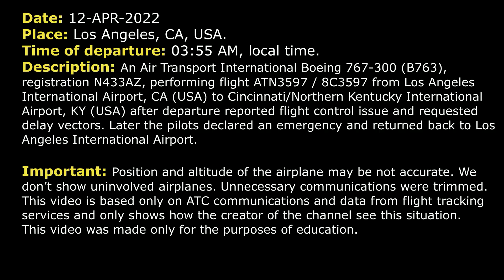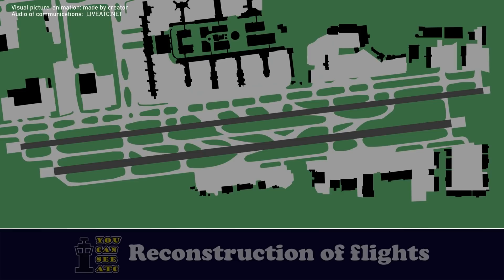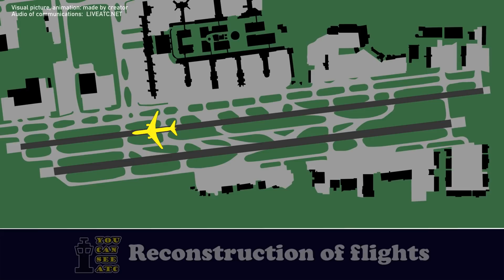HIGH SPEED landing. Flight control issue | Air Transport International B763 | Los Angeles, ATC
THIS VIDEO IS A RECONSTRUCTION OF THE FOLLOWING SITUATION IN FLIGHT:

12-APR-2022. An Air Transport International Boeing 767-300 (B763), registration N433AZ, performing flight ATN3597 / 8C3597 from Los Angeles International Airport, CA (USA) to Cincinnati/Northern Kentucky International Airport, KY (USA) after departure reported flight control issue and requested delay vectors. Later the pilots declared an emergency and returned back to Los Angeles International Airport.

ATN3597: LA Departure, Air Transport 3597 Heavy, with you, 4500 for 5000. We got… We have a little flight control problem to work through. We’ll… I think we’ll stay with you if that’s okay.
DEPARTURE: Air Transport 3597 Heavy, roger that. Just stay with me and let me know what you need.
ATN3597: Roger.
ATN3567: Can you provide vectors for us out here?
DEPARTURE: Yes, sure thing, Air Transport 3597 Heavy, just fly present heading. And what altitude would you like to hold at? Would you like to do like a max conserve altitude or does 5000 work?
ATN3597: 5000 will work for now and we’ll maintain this current heading for now, Air Transport 3597 Heavy.
DEPARTURE: Okay, just let me know if you need anything else.
ATN3597: Air Transport 3597 Heavy, I’m pretty sure you’re pretty busy up there but when you get a chance let me know if you’re gonna need to recover or if you think you're gonna be able to get it fixed.
DEPARTURE: Air Transport 3597, turn right heading 360.
ATN3597: Right 360, Air Transport 3597 Heavy.
COMMENTS: It seems that controller instructed the pilots to turn left on heading 310. Unfortunately, it wasn’t recorded.
ATN3597: Okay, left 310 and we’re ready to land back in the LAX whenever you are.
DEPARTURE: Okay, and understand you’ll be an emergency then and if I can get souls on board and fuel on board.
ATN3597: Yes, we’ll declare an emergency and 2 souls on board, for Air Transport 3597 Heavy.
DEPARTURE: You said 2 souls and fuel?
ATN3597: 2 souls and fuel is 58.6.
DEPARTURE: You said 58.6K?
ATN3597: Affirm.
DEPARTURE: Okay, roger that and nature of the emergency is just flight control issues?
ATN3597: Flight control issue, yes, sir.
DEPARTURE: Roger.
ATN3597: And Los Angeles, Air Transport 3597 Heavy, we will be requesting the ILS RW 25R. If we can have a long final that will be great so we can work through our problem.
DEPARTURE: What did you need… request on final?
ATN3597: Just a long final, if you can give us a long final for the ILS 25R.
DEPARTURE: Uh, yeah, to get stabilized. What do you need, like 15 or more?
ATN3597: Yes, that’ll work, 15 miles should be good.
DEPARTURE: Okay, roger that. And Air Transport 3597 Heavy, turn right heading 030.
ATN3597: Right turn heading 030, Air Transport 3597 Heavy.
DEPARTURE: Air Transport 3597 Heavy, turn right heading 070.
ATN3597: Okay, right 070, Air Transport 3597 Heavy.

HOW I DO VIDEOS:
1) I monitor media, airspace, looking for any non-standard, emergency and interesting situation.
2) I find communications of ATC unit for the period of time I need.
3) I take only phrases between air traffic controller and selected flight.
4) I find a flight path of selected aircraft.
5) I make an animation (early couple of videos don’t have animation) of flight path and aircraft, where the aircraft goes on his route.
6) When I edit video I put phrases of communications to specific points in video (in tandem with animation).
7) Together with my comments (voice and text) I edit and make a reconstruction of emergency, non-standard and interesting situation in flight.